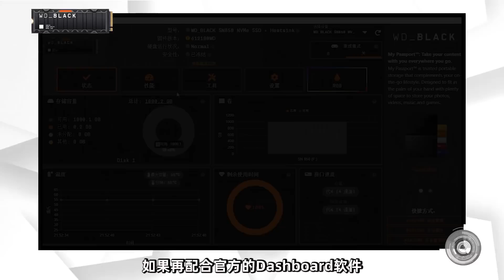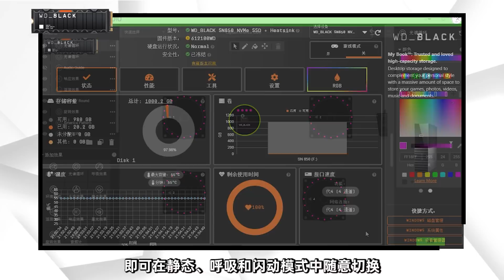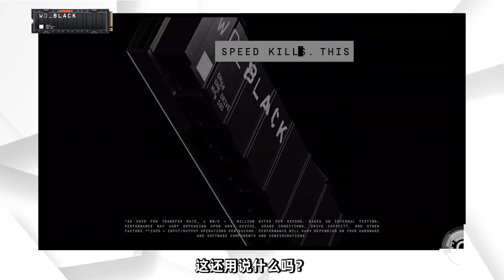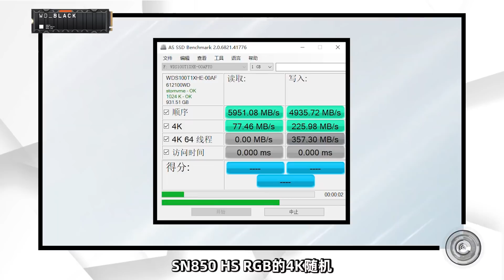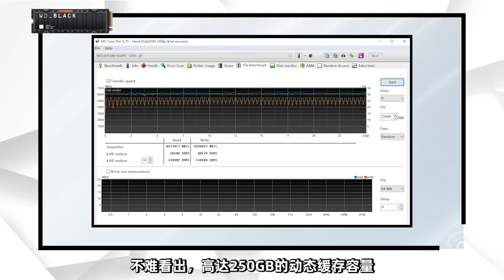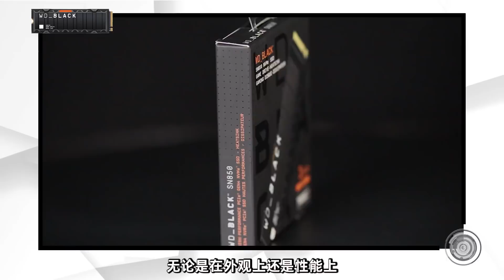PCIE 5.0沒來之前，PCIE 4.0究竟能帶來什麽？西部數據SN850上手體驗：比快更快！「超極氪」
PCIE4.0的固態值得入手嗎？高端玩家請看過來！
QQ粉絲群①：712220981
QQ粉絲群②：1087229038